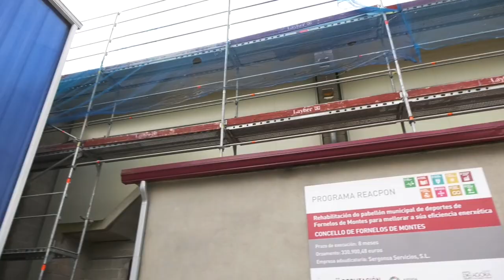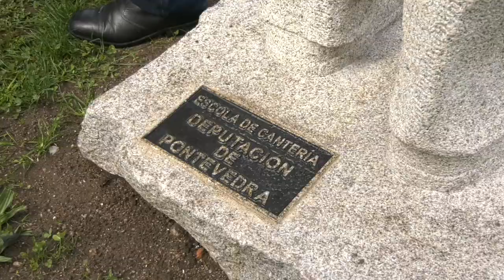Visita ao Pavillón de deportes de Fornelos. Plan ReacPon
A presidenta da Deputación de Pontevedra, Carmela Silva e o alcalde de Fornelos, Emiliano Lage, visitan as obras do Pavillón municipal de Fornelos, financiadas con fondos do Plan ReacPon. Cun investimento superior aos 330.000 euros, o pavillón pronto poderá presumir de ser máis sostible e eficiente desde o punto de vista enerxético.